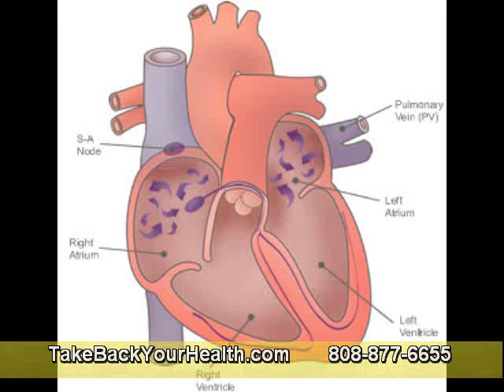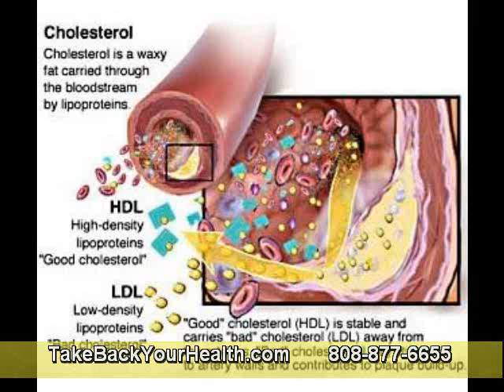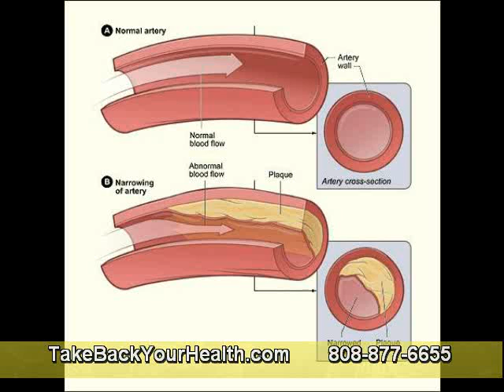What are Enzymes and Why We Need Them Part 3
The next enzyme is nattokinase. This enzyme is a fibrinolytic enzyme, meaning that it breaks down the protein called fibrin. Fibrin is crucial to the formation of unwelcome blood clots such as is seen in heart disease, strokes and in blood clots one gets in the veins of the legs. Having a fibrinolytic enzyme in your system means that plasmin, the enzyme that normally breaks down fibrin-based clots, doesn't have to do all the work. It's a perfect dietary supplement for someone who worries about developing blood clots of any kind.

Adding coenzyme Q10 to the enzyme supplement provides powerful antioxidant effects. Coenzyme Q10 itself has been found to be helpful in diabetics with high blood pressure. One study found that a strain of mice that were prone to the effects of aging showed a reduction in those effects if coenzyme Q10 was added to their diet. Another study showed that when someone is taking certain cholesterol-lowering medicines, the muscle pain they experience is related to a lack of coenzyme Q10 in the muscle cells. This is because coenzyme Q10 is important in a cell's "respiration" and metabolism. As an antioxidant, this coenzyme is helpful for those who are prone to atherosclerosis ("hardening of the arteries").

The above combination of systemic enzymes are perfect together because they each perform a specific function in the body that work synergistically with one another to support the cardiovascular system and block inflammation of body systems in those who likely have concerns in both of those areas.